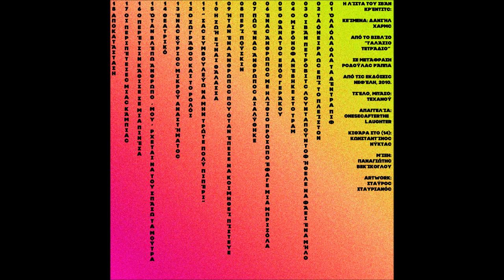Τεχανού+onesecafterthelaughter - 07 - Πως ένας Άνθρωπος Διαλύθηκε